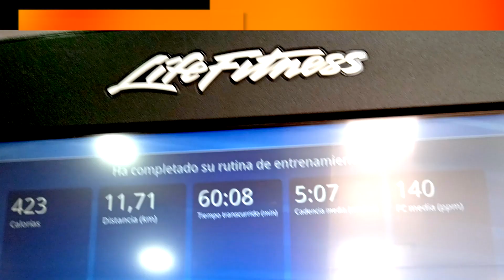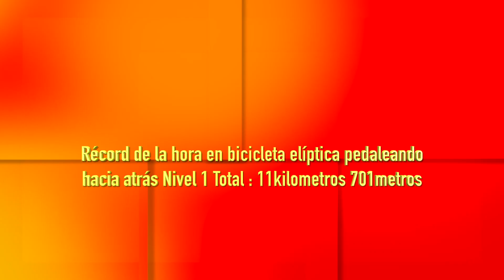Récord de la hora Pedaleando en una bicicleta elíptica hacia atrás